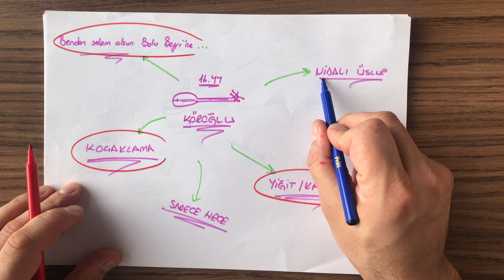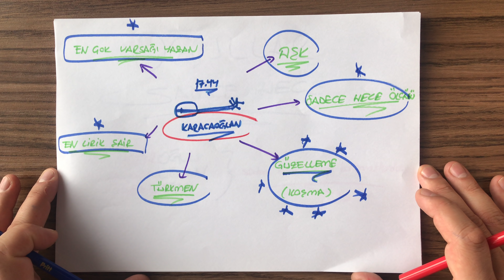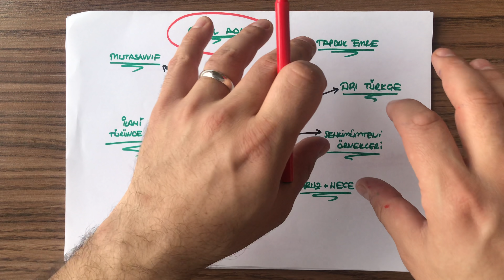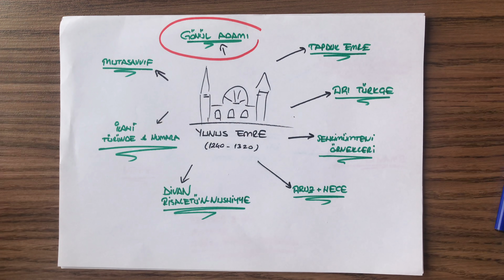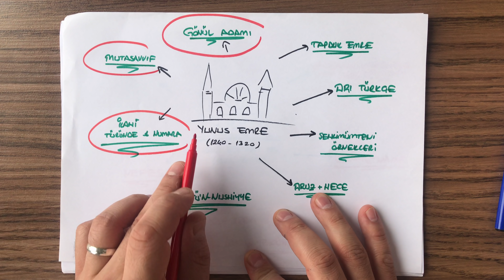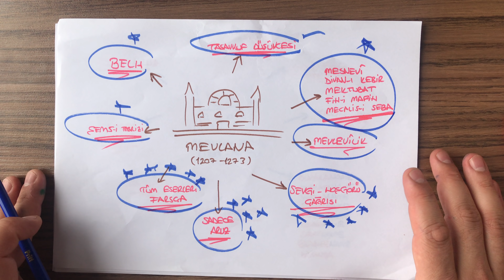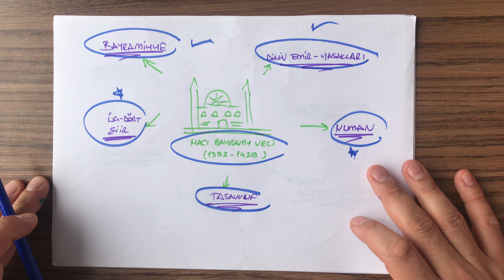7.DERS / HALK EDEBİYATI ŞAİRLERİ